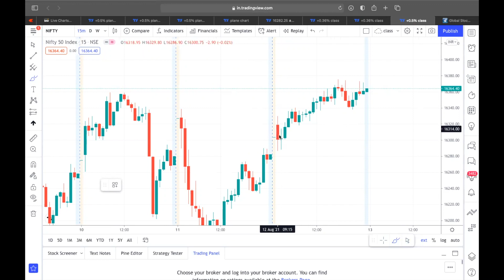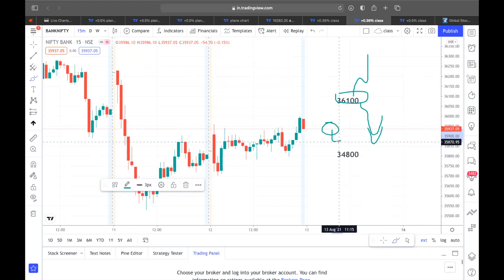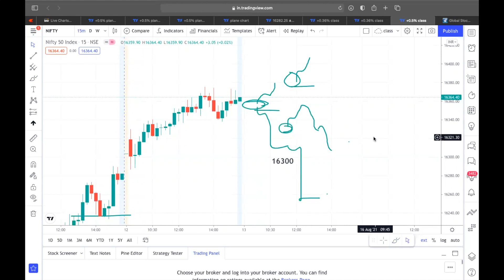13th Aug, Nifty and Bank Nifty prediction & High Probability Entry Levels.@bijeesh valloor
13th Aug, Nifty and Bank Nifty  prediction &  High Probability Entry Levels.@bijeesh valloor
Expiry Option strategies for Nifty and Bank Nifty